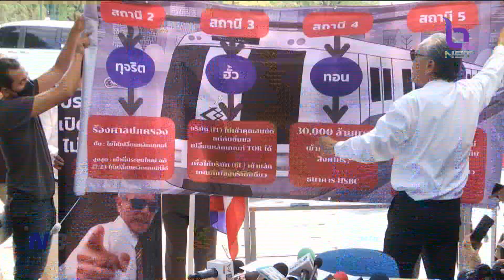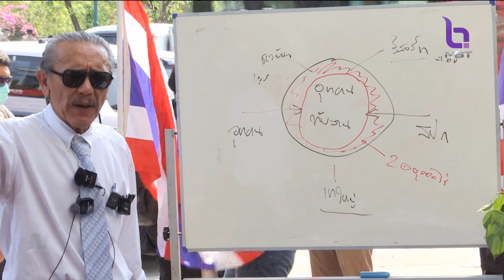ชูวิทย์ มอบข้อมูลเครือข่ายพนัน+ทุจริตหน่วยงานรัฐ ให้นายกฯ ข่าวเช้า วันที่ 22 กุมภาพันธ์ 2566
เมื่อวานนี้ "นายชูวิทย์ กมลวิศิษฎ์" ได้เดินถือธงชาติไทยบุกไปที่ทำเนียบรัฐบาล ยื่นเอกสารข้อมูลเกี่ยวกับการพนันออนไลน์ 4 ไซส์ พร้อมเปิดเผยตัวละครเพิ่ม เป็นไซส์ M และ XL  ที่เงินหมุนเวียนหลายหมื่นล้านบาท รวมทั้งยังมีการเปิดเผยข้อมูลการทุจริตใน 2 กระทรวงด้วย